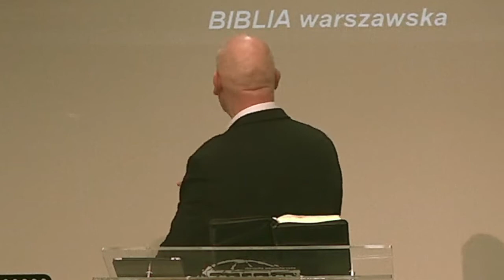Ważne momenty z wizji Chwały